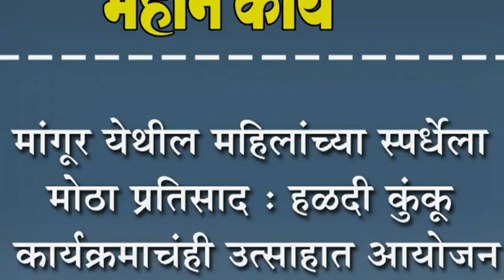मांगूर येथील महिलांच्या स्पर्धेला मोठा प्रतिसाद